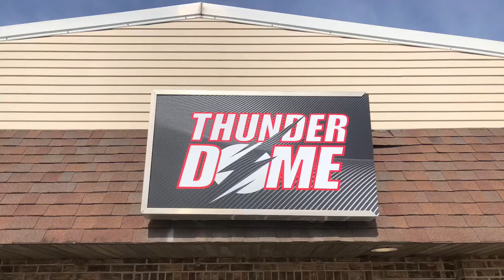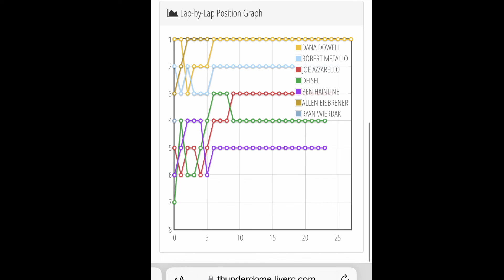6amRC. ThunderDome. VTA main